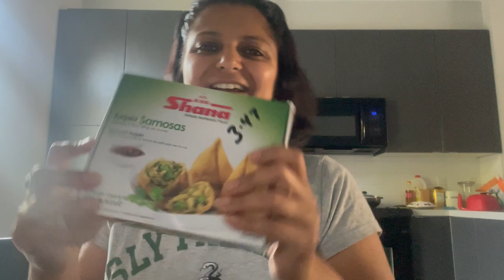Walmart Grocery Haul and Shop With Me I Fall Food Finds I Weekly Grocery Haul for a Family of Four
Your Queries -
Does Walmart Canada have free grocery delivery?
Is grocery delivery free from Walmart?
Does Walmart pack groceries?
What is a Walmart Plus membership?
Does Walmart Canada ship to your house?

 • Latest Videos of my Canada journey.

 • Bodhi School of Yoga, Goa

Jim Corbett Trip

 • Jim CorbettTrip